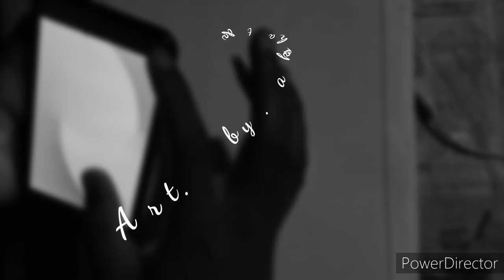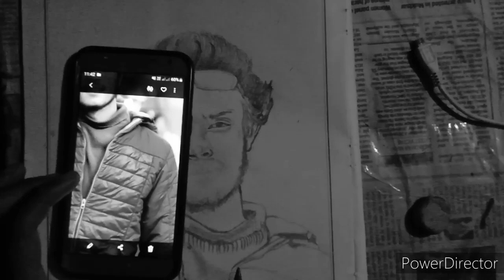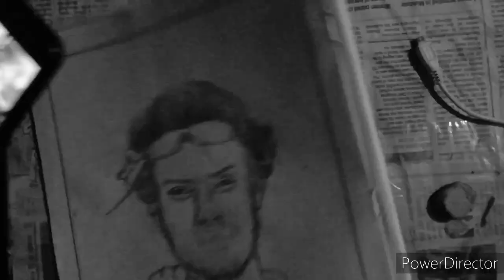Drawing /my brother ...😁